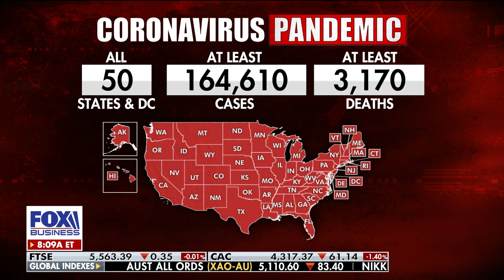Marco Rubio: China’s coronavirus secrecy has cost lives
Sen. Marco Rubio, R-Fla., discusses coronavirus and China, quarantining America, and treatments and relief.